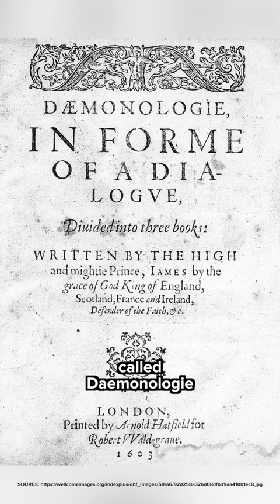James IV's Witch Book Daemonologie